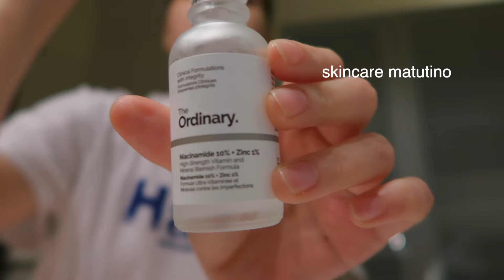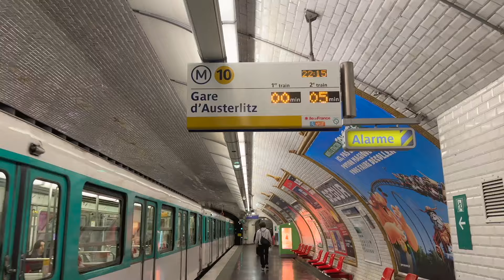último día de clases de maestria en Paris | ¿qué viene ahora en mi vida?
último día de clases de maestría en Paris | ¿qué viene ahora en mi vida?

Hola, hola!! Acompáñenme al último día de clases de mi maestría!! levantarme 5am,  último día con toda la prom, última presentación, celebración "afterclass" y un pequeño girls night out 🙌🏼🎉 Créanme, yo también siento que se pasó rapidísimo, pero estoy muy agradecida de haber documentado este proceso con ustedes y estoy súper emocionada por esta nueva etapa. Gracias por acompañarme como siempre 💌🫶🏼
Los quiero hasta el infinitooooo 🚀
-Isa 💌

👉 Si te gustó este video, te recomiendo ir a mi canal y chequear los otros! Me encanta hacer vlogs, documentar mis 20s, mi vida nueva en Paris y en general crecer juntos.

CAPÍTULOS:
0:00 levantándome 5AM
2:29 rutina de mañana 🌅
5:01 hora de uni
8:15 mini celebración 🍹
8:33 break después de clases
10:27 girls night out 🪩
13:46 ¿Qué viene ahora en mi vida? 🤔

🤔 FAQ:
¿Cómo me llamó?: Isabel Guillén (usualmente me dicen Isa)
¿Dónde vivo? Paris, Francia!! 💕
¿Cuántos años tengo? 23 cuando posteé esto
¿Dónde estudio? Me gradué de la Universidad del Pacífico en Diciembre 2022 y ahora estudio en Rennes School of Business sede de Paris
¿Qué estudié? Marketing en mi pregrado
¿Cómo se llama mi gata? Lola
¿Qué cámara uso? canon g7x mark ii
¿Con qué edité este video? Final Cut Pro X
¿Cuánto los quiero? Infinitooooo ❤️

Subs: 3,759 🥹💕 muchaas graciaaaaas!!